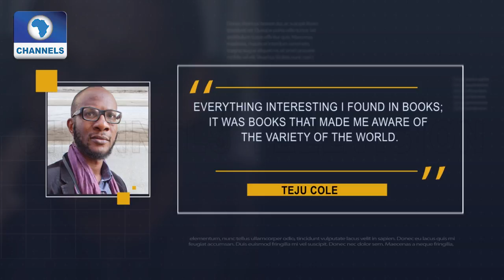Thought Pyramid Hosts 'Life In My City' Art Competition |Art House